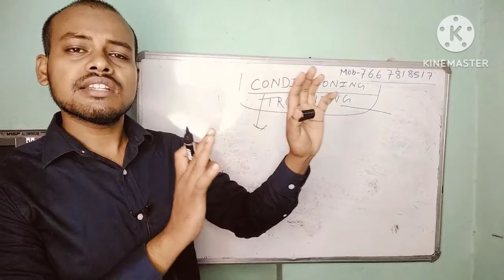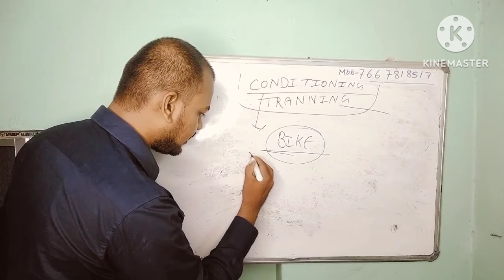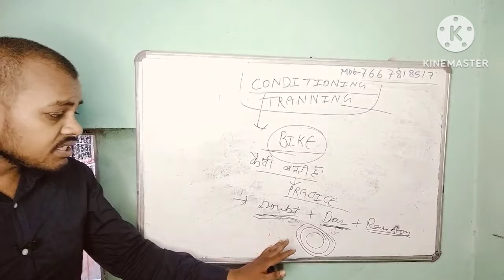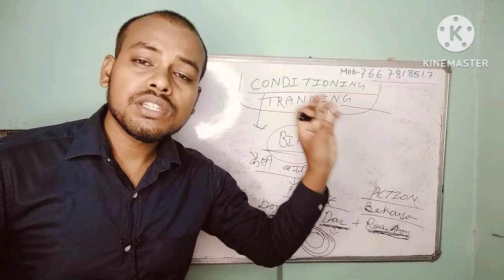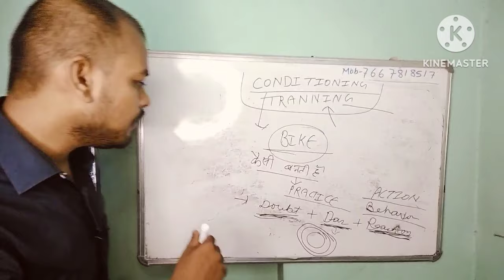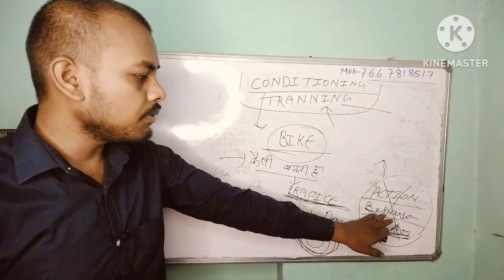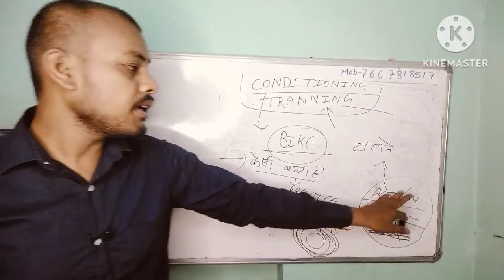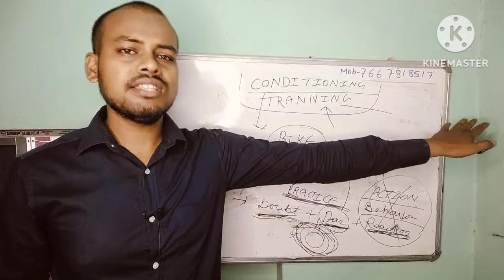इस तरीके से MIND की Conditioning को Change किया जाता है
इस तरीके से मन की Conditioning को Change किया जाता है